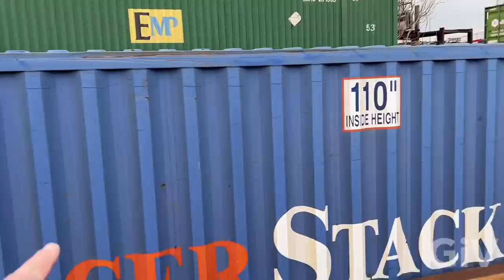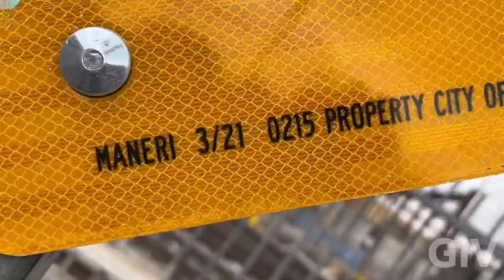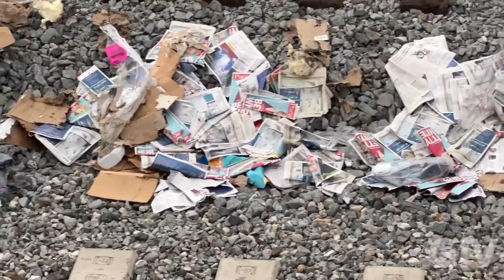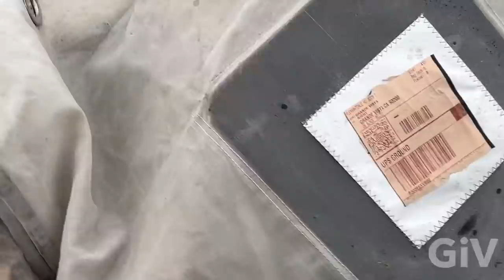Update|Thousands of Amazon,Ups packages stolen from Cargo Trains in Downtown LA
Today I went back to the rail road tracks where they stole over 1000 packages from Amazon and UPS from the cargo containers. A train derailed on Saturday I wanted to see if they put it back up on the tracks I came too late they have done it the night before I still saw the train coming bye with open doors on the containers they start cleaning up the rail road